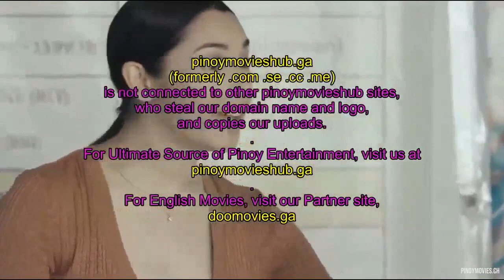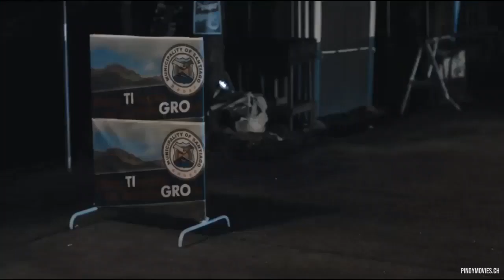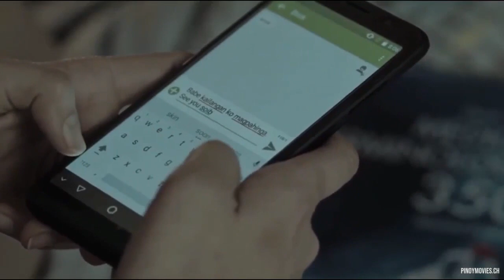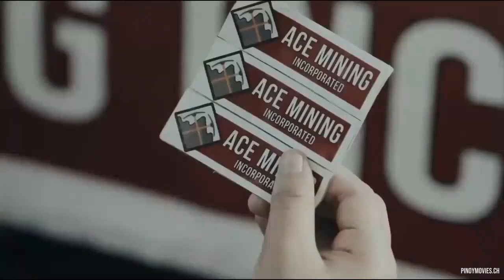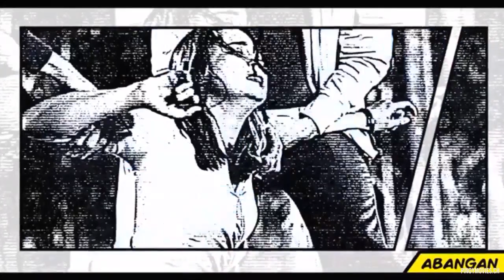BELLA BANDA - Ryza Cenon and Josef Elizalde (1-1 Full Epesode) Tagalog Pinoy Action Fantasy 2021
BELLA BANDIDA - Ryza Cenon and Josef Elizalde (1-1 Full Epesode) Tagalog Pinoy Action Fantasy 2021

A new icon for women empowerment is coming to mainstream television.

From the producers of action-packed women starrers “Buy Bust” (Anne Curtis) and “Maria”(Cristine Reyes), Viva Entertainment is excited to premiere “Bella Bandida” — an action-drama series loosely based on the comic book by National Artist Francisco Coching — on November 25 as the newest block timer on TV5.

Viva’s Boss Vic del Rosario handpicked noted actress Ryza Cenon to portray the role of Annabelle “Bella” Suarez, a medical doctor who aims to help improve the welfare of the people of Santiago, her hometown. Her boyfriend, town councilor Brick Ortaleza (Josef Elizalde), also intends to change the corrupt political system as he is being groomed to be the next mayor.